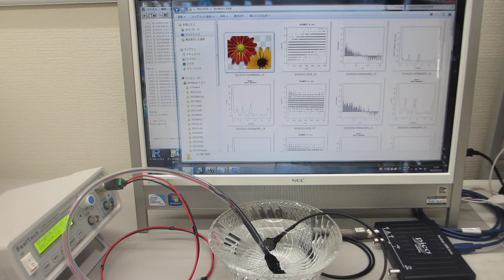オリジナル超音波プローブのダイナミック特性を評価する技術（超音波システム研究所）